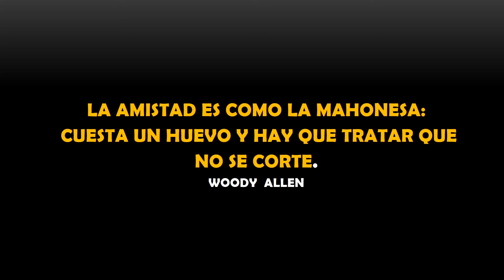LA AMISTAD ES UN ARTE (ARS)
Hermosa reflexion con el fondo musical de Richard Clayderman - Love Story